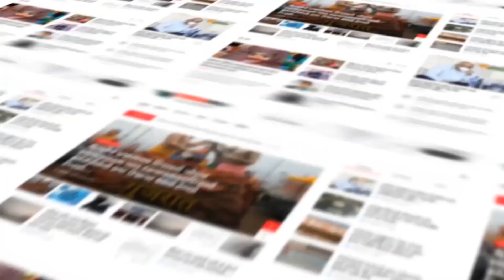Panchanhal : શહેરા તાલુકામાં ચાંદલગઢ ખાતે તિરંગા રેલી યોજાઇ...!